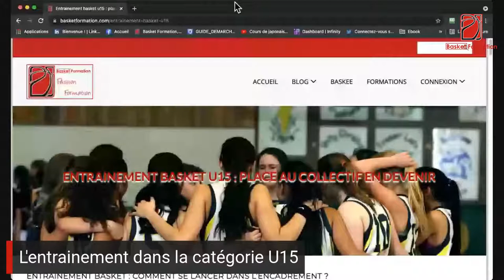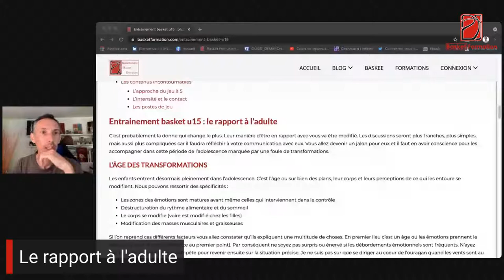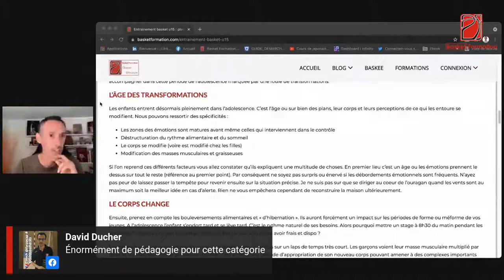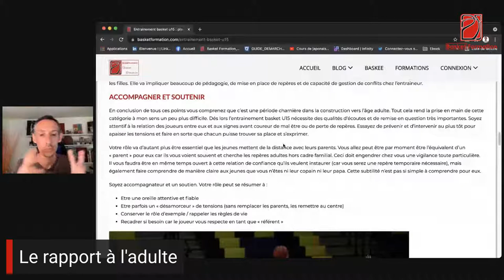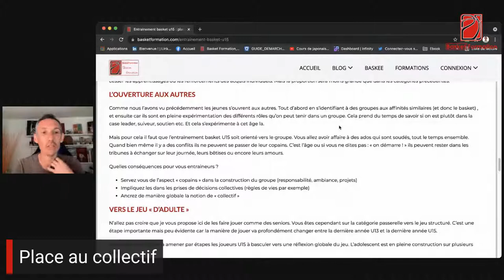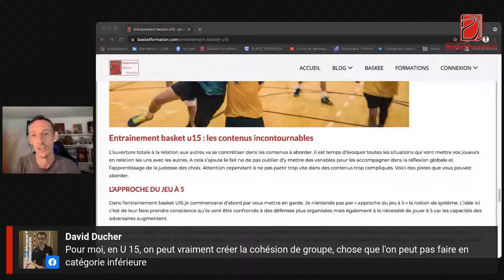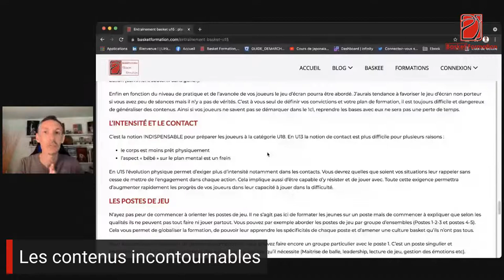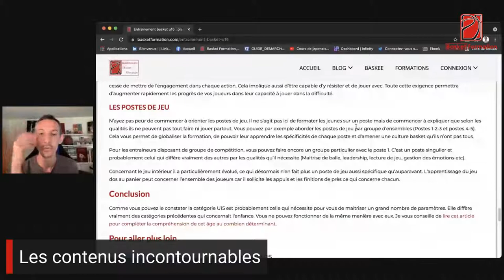L'entrainement de la catégorie U15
Comment aborder la saison avec la catégorie U15 ? Quels sont les axes à ne pas louper ? Venez échanger

🤩 Vous souhaitez développer vos compétences pour encadrer vos joueurs de basket ? Découvrez nos formations et nos cahiers d'exercices pour vous aider rapidement et facilement quel que soit votre niveau :

Utilisez dès aujourd'hui notre application dédiée aux entraîneurs de basket pour préparer vos séances en quelques clics et accédez à une base de données d'exercices.